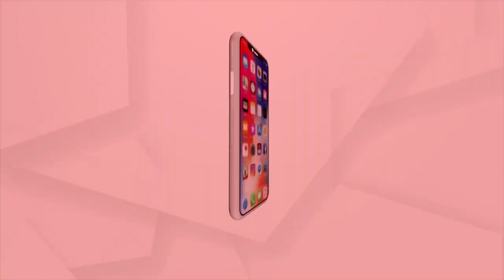ଫେଲ୍ ମାରିଲା ରାଜଧାନୀରେ ଏଟିଏମ୍ ଭାଙ୍ଗି ଟଙ୍କା ଲୁଟ୍ ଉଦ୍ୟମ ।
ଫେଲ୍ ମାରିଲା ରାଜଧାନୀରେ ଏଟିଏମ୍ ଭାଙ୍ଗି ଟଙ୍କା ଲୁଟ୍ ଉଦ୍ୟମ ।  ୨ ଜଣ ଲୁଟେରାଙ୍କୁ କାବୁ କରି ପୋଲିସ ଜିମାରେ ଦେଇଛନ୍ତି ଏଟିଏମ୍‌ ମେଣ୍ଟେନାନ୍ସ ଟିମ୍‌। ଭୁବନେଶ୍ବର ଓଲ୍ଡ ଟାଉନ୍ ଅନ୍ତର୍ଗତ ବଢ଼େଇବାଙ୍କ ଅଞ୍ଚଳରେ ଥିବା ଷ୍ଟେଟ୍ ବ୍ୟାଙ୍କ ଏଟିଏମରୁ ଲୁଟ୍ ଉଦ୍ୟମ ହୋଇଥିଲା ।